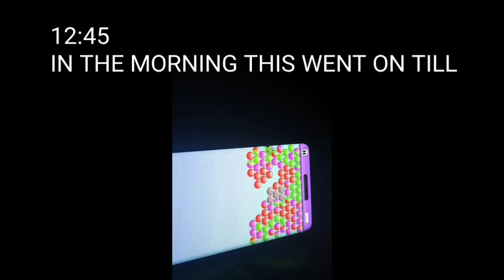Overnight Challenge in a World War 2 Pillbox SO1EO1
Thank you to KERNOW. EXP. for the first challenge sleeping in a world war 2 pillbox overnight.If you want to set me a overnight challenge that i haven't done already send me a video or voice message on Instagram/Facebook messenger

Please go and show him some support

If your looking to get your own merch done
I recommend you check bubbles print and gifts

If you would like to support us and  this channel then you can donate to the cause by clicking  the links below.Thank you and have a lovely day